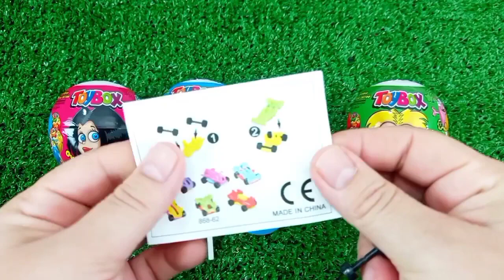ASMR RAINBOW 막대사탕과 과자! 맛있는 무지개 막대사탕ASMR Mukbang 두찜 신메뉴 스팸부대찜닭 먹방 떡볶이 튀김 치즈볼 | HIU